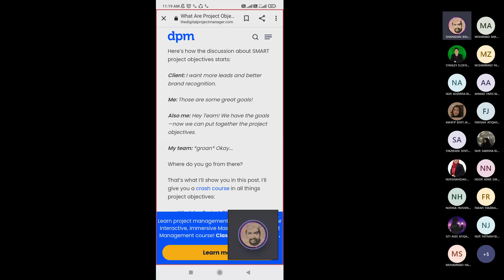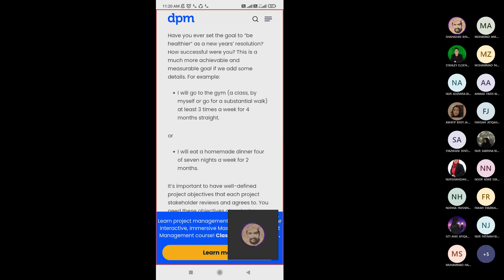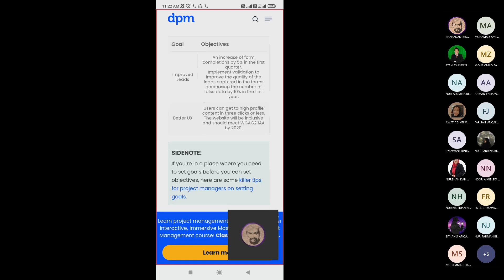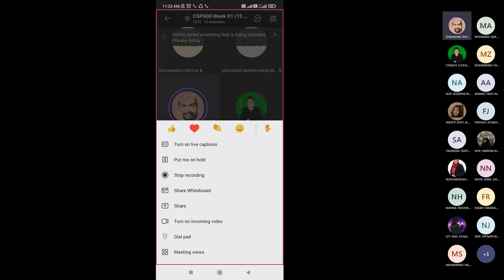018 SEM202110 CSP600 - Aims and Objectives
MS Teams: CSP600 Week01 15 Oct 2021 split4.mp4

Week 01
15 October 2021
10:00 am - 12:00 pm